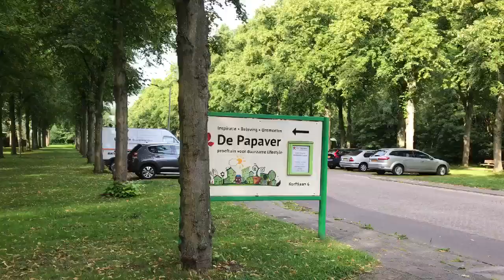De Dierenambulance Helpt niet!!! Eend Ging Bijna Dood...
Belachelijk!!! Niemand wilde mij helpen en kennelijk vind de dierenambulance het maar normaal om diertjes te laten stikken in hun ellende. Ik neem vandaag de touwtjes in eigen handen.